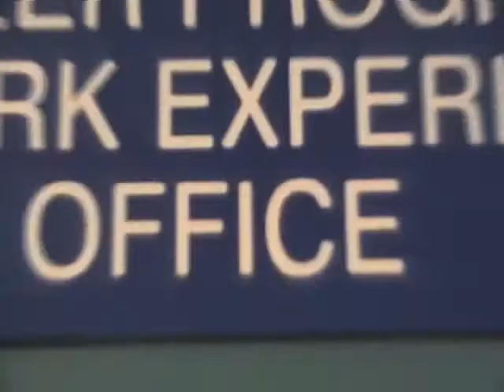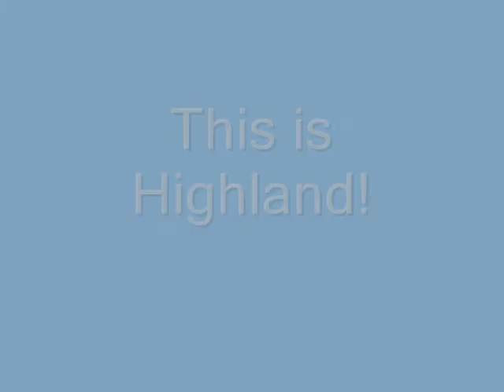What is Highland.wmv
A look at Highland Secondary in Comox BC, Canada